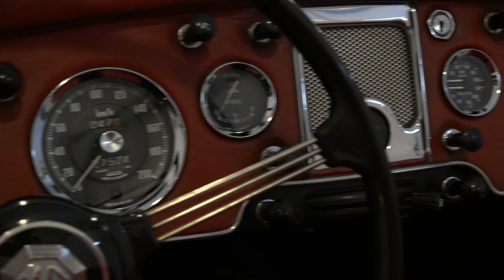MGA cabriolet 1959 -VIDEO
Interested in this car?
MGA cabriolet 1959 Old English White
This is 1959 MGA cabriolet from a real enthusiast who owned this car from 2008 till 2017. During this period € 15.000 was spend on technics, invoices are present. The car is in a very beautiful and technically good condition. In the past the car was upgraded with a MGA 1622 cc engine for better performance. The car also has wire wheels, top mounting windows and a red leather interior. So a very beautiful and great driving MGA.
Car has Luxemburgian title and mot/tuv. Easy to register in every EU country. You do not need to pay any import taxes. We can help with transport.

MGA Kabriolett 1959 Old English White
MGA Kabriolett aus 1959 von einem richtigen Liebhaber der das Auto von 2008 bis 2017 in seinem besitzt hatte. In diesen Jahren hat mann € 15.000 an der Technik spendiert, die Rechnungen davon sind anwesend. In der Vergangenheit ist das Auto verbessert worden mittels einen MGA 1622 CC Motor fùr eine bessere Leistung. Auch hat er Speichenfelgen, aufsteckbare Fenster und rotes Lederinterieur. Also einen sehr schönen und ausgezeichnet fahrenden MGA.
Auto hat Luxemburgisches Kennzeichen und TUV. Einfach zu registrieren in jedem EU land. Sie bezahlen kein Importsteuer. Wir konnen helfen mit Transport. Eintausch moglich. Wir konnen das Auto gegen mehrpreis mit deutsche TUV, H-Kennzeichen und Fahrzeugbrief liefern.Wir koennen Ihnen helfen mit Finanzierung.

MGA cabriolet 1959 d’un amateur vrai qui possedait cette voiture de 2008 a 2017. Pendant ces annees il y a € 15.000 investi dans la technique, factures presents. Cette MGA est en tres belle et bon etat. Dans le passé voiture est ameliorée par moteur MGA 1622 cc, pour meilleure performance. Elle aussi a roues rayons, vitres montables et interieur en cuir rouge. Bref, une tres belle MGA qui roule formidable.
Carte Grise et controle technique Luxembourgeois. Simple d’immatriculer en France ou Belgique. Livraison possible. Echange, achat et mediation possible. Pour nos clients francaises livraison CG et CT francais possible. Pour nos clients Belges livraison en plaque Oldtimer possible.
Lorsque vous nous achetez un véhicule vous n'êtes redevable d'aucune taxe d'importation.
S'ajoutent au prix de vente uniquement le coût du contrôle technique et les frais de carte grise.

MGA Cabriolet uit het bouwjaar 1959. Afkomstig van een echte liefhebber die de auto vanaf 2008 tot 2017 in bezit heeft gehad. In die jaren is er circa €15.000 in de techniek van de auto gestoken, de facturen hiervan zijn aanwezig ter inzage. Hij verkeert dan ook in een zeer mooie en technisch zeer goede conditie. In het verleden heeft de auto een upgrade gehad door middel van een MGA 1622 cc motor die zorgt voor betere rijprestaties. Verder voorzien van spaakwielen, opzetraampjes en een rood leder interieur. Kortom een zeer mooie en uitstekend rijdende MGA.
De MGA beschikt over Luxemburgs kenteken.

4 hrs voiture de Paris, 2 hrs voiture de Lille.